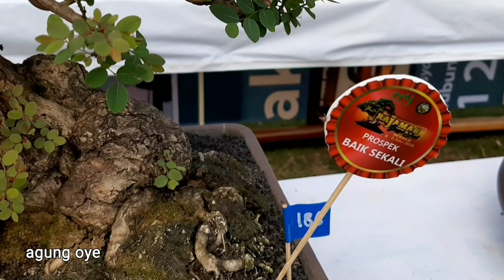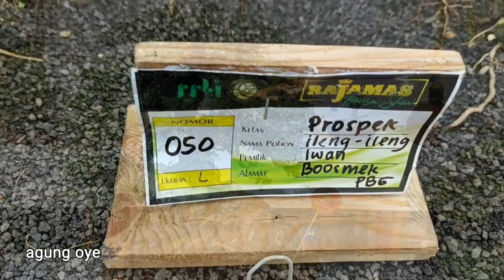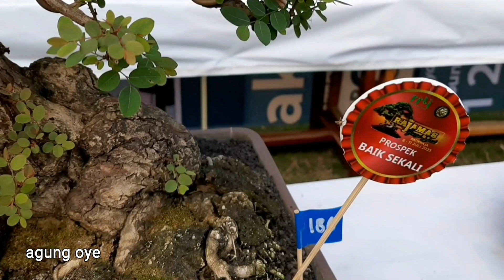ini dia!!! penampakan ileng ileng fighter di kerasnya medan pertempuran rajamas 3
ini dia!!! penampakan ileng ileng fighter di kerasnya medan pertempuran rajamas 3. begitu natural dan apa adanya, sangat santai, rileks namun tak gentar dengan rivalitas berbagai spesies yang nota bene sudah unggulkan secara material dan nama besarnya masing masing. namuan demikian penampilan ileng ileng yang apa adanya bagi saya satu hal yang sangat menakjubkan, selain urband legend, ileng ileng bagi saya memiliki pesona misterius dan penuh dengan kejutan disetiap progres penampilannya. konsistensi dalam mempertahankan ke ileng ilengannya disetiap kerasnya pertempuran, menempanya menjadi pribadi yang strong. begitu di perhelatan rajamas 3 ini, semoga, menginspirasi